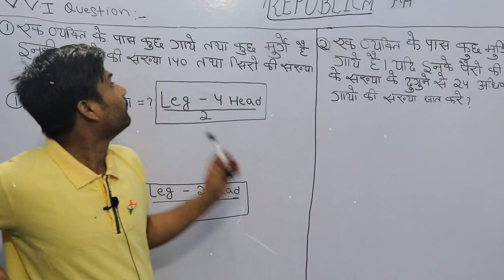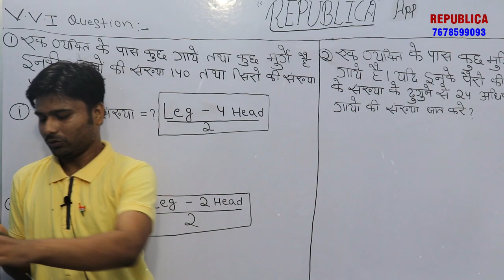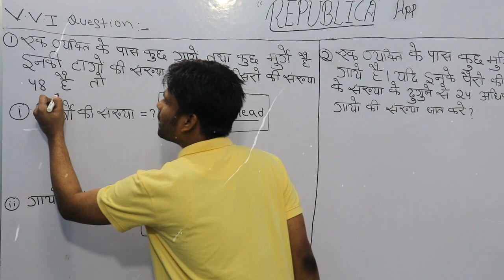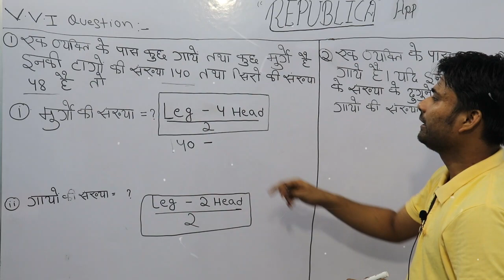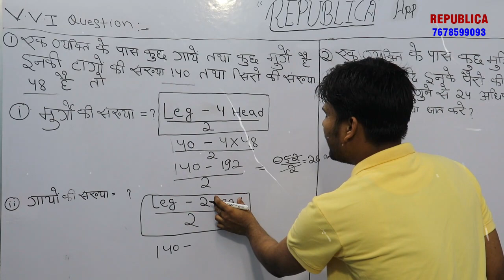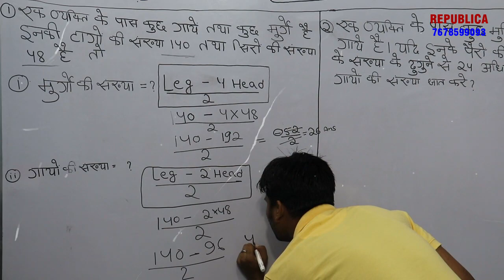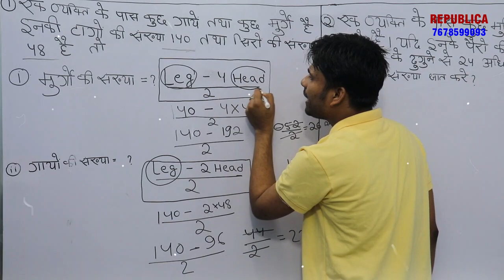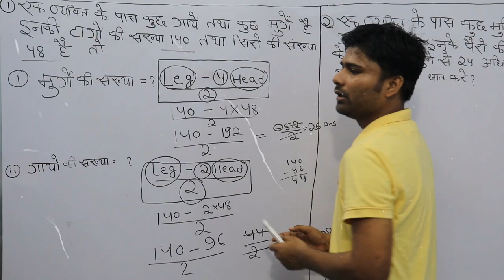Maths Question Practice. मुर्गी,बकरी,गाय की पैरों की संख्या वाले प्रश्नों का आसान तरीका.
For various Exams Join Republica . Online Course Available @ "Republica" App. Contact 4 Details 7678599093. Visit and Install our "Republica" app from play store